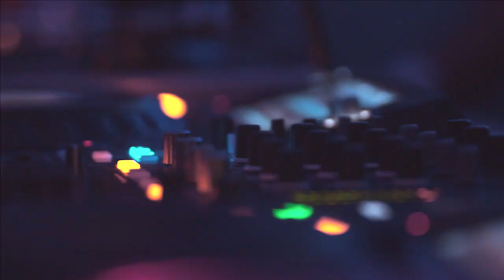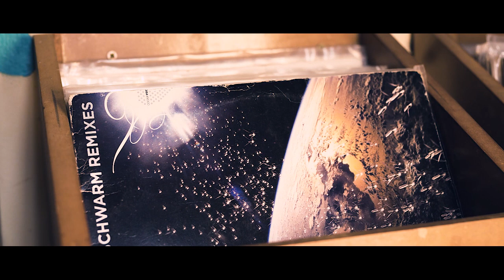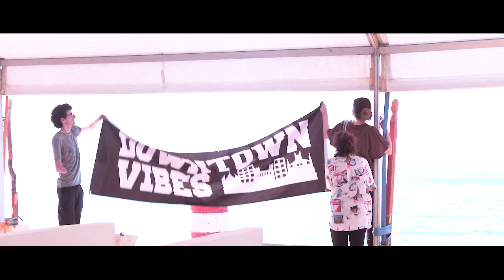BAGAGE EP2 - DOWNTOWN VIBES -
BAGAGE focus on the Tunisian art scene and movements, each episode we will take a look into an Artist collective\underground artists and explore their universe.

we struggle, we create, we survive.
the revolution will not be televised.

Concept designer : Houcem Eddine Mbarek .
Image : Houcem Eddine Mbarek, Fares Ben Ameur .
son: dali ben farhat .
Edit: Houcem Eddin Mbarek, Fares Ben Ameur, Ala Agrebi.
Art Director: Tarek Herichi.